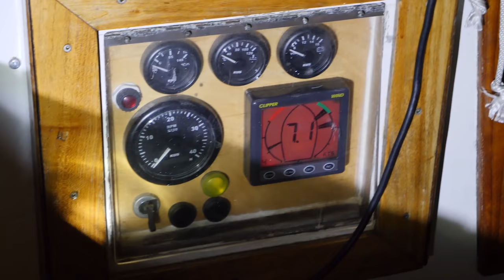Ep. 29 | Von Orcas angegriffen! - Unsere Biskaya Überquerung.-Blue Horizon-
Wir dachten die üblichen Risiken bei einer Biskaya Überquerung bedacht zu haben und bei einem guten Wetterfenster übersetzen zu können! Wer konnte schon ahnen, dass uns bei der Ankunft an der Spanischen Küste eine Gruppe von Orca Walen angreifen sollte.. Die Wale nahmen unser Boot in ihr Visier und versuchten anscheinend gezielt unser Ruderblatt zu attakieren. Das Phänomen ist hier vor der Spanischen Küste seit ein paar Monaten bekannt, Wissenschaftlich ergründet scheint es aber lange noch nicht zu sein.. Was sonst noch so auf unserer Überfahrt passiert, seht ihr ja in dem Video! Wir freuen uns auf eure Theorien zu dem Thema!

Wenn ihr unseren aktuellen Blogbeitrag zur Biskaya lesen wollt, dann besucht doch gerne unsere Website, dort erscheinen regelmäßig aktuelle Blogbeiträge.

Wenn ihr uns lieber mit einer einmaligen Spende unterstützen möchtet, geht das über PayPal
 oder auf unser Konto mit der IBAN: DE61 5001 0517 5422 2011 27

Hier noch ein paar Stichwörter für unsere Suchmaschinenoptimierung:

Werkeln Basteln selbermachen machen bauen Bootbauen Challenge Refit Segeln Madeira Portugal Segeljungs Atlantik Hochseesegeln Meer Ankern Insel Natur Seenotretter Funchal Spanien Afrika Weltumsegelung arbeiten DIY Projekt Blue Horizon Information Trip Ship Schiff Abenteuer Weltumsegelung Sailing Weltreise Vlog Blog blogger  Vlogging Videotagebuch Reisetagebuch cinematic SegelbootKetsch Roberts Offshore Yacht Segelyacht Sailingyacht Segler Backpacking Stahlboot blog segeltraum segelreise traum träumen boatlife bootleben leben auf dem boot  küste coast nonstop urlaub helgoland langeoog nordsee ostsee segeltörn ganzer film full movie reffen schot genua fock main sail großsegel trans-ocean holland fehmarn route crew captain segelurlaub volvo ocean race regatta sy7seas sailing benko trimmen segeltechnik segeltrimmen sicherheit bootskauf segelschiff bootsprofis sv delos Segeljungs See the little things Sailing Uma Interview Segelreportage Reportage Interviewn Fragen Seefunk Hochsee Blauwassersegeln Reisen Abenteuer Refit arbeiten Bootsarbeiten Bootsrefit